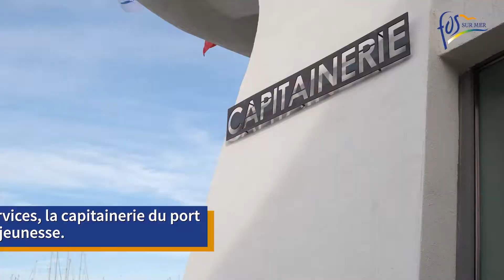Inauguration de la capitainerie et 26ème Pavillon bleu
🌊 Ce mardi 28 juin, Jean Hetsch, maire de Fos-sur-Mer accompagné de Jean-Yves Duboc, conseiller municipal délégué au Port de plaisance Claude-Rossi, ont inauguré la capitainerie qui a fait l'objet d'importants travaux de rénovation et d’embellissement. Cette cérémonie a également été l'occasion de hisser le 26ème Pavillon bleu de l'histoire de Fos-sur-Mer.